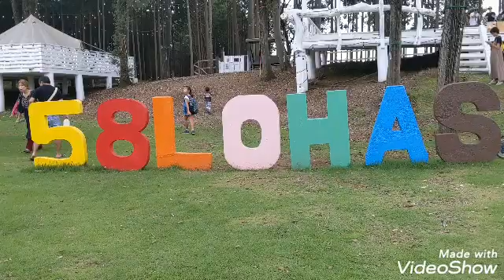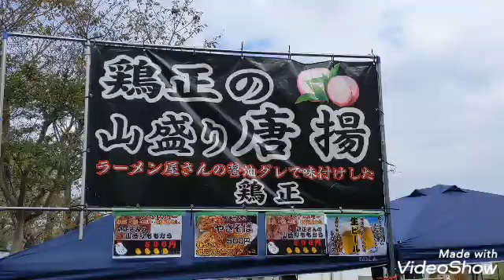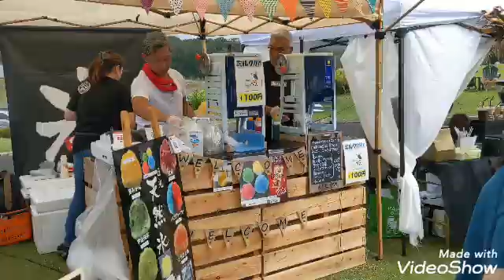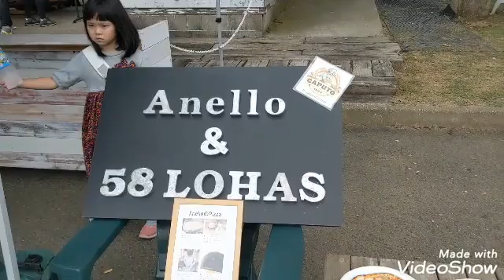【矢板市】58ロハスマルシェ！1日中楽しめる！（第15回2019年9月）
第15回の矢板市の58ロハスマルシェです。子連れもカップルも楽しめます！